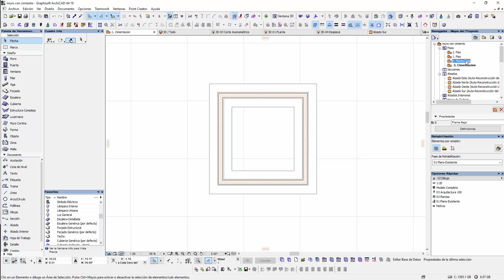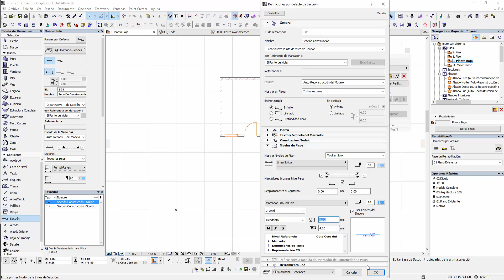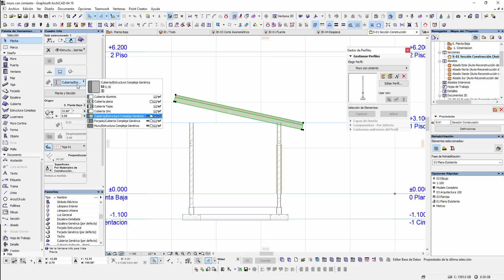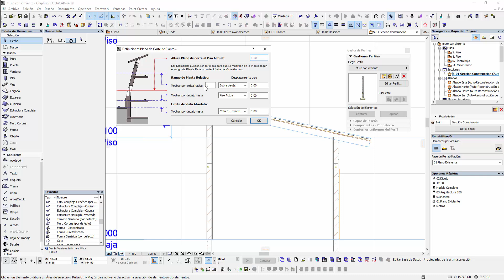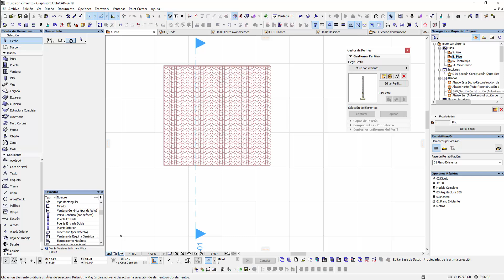ARCHICAD MURO MAS CIMIENTO 2 - Alargo Vertical, recorte de cubierta, visualizacion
Revisa como se configura el Alargo Vertical, recorte de muros por cubierta, visualizacion de objetos en otros niveles.